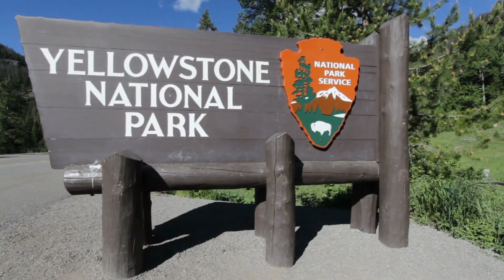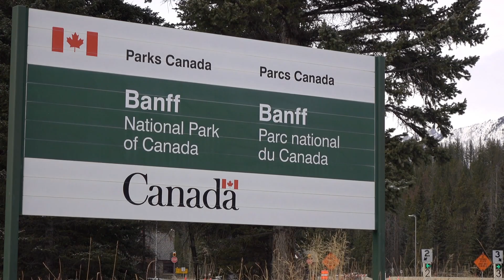5 Bestest National Parks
Embark on an awe-inspiring adventure with our countdown of the 5 Bestest National Parks in this captivating video! Delve into the unique landscapes and breathtaking beauty of these top 5 national parks from around the world, from the geysers to the stunning lakes. Whether you're a nature enthusiast or planning your next outdoor adventure, this video is a must-watch for discovering the most popular and beautiful national parks.

Always seek the advice from professionals. Nothing in the comments section of this video is intended as a substitute for professional advice. Never disregard or delay seeking professional advice because of something you have read or seen in this video or the comments section of this video.  No comments or users’ personal opinions found here have been evaluated or by professionals in any field..